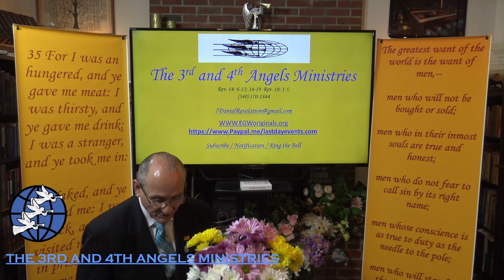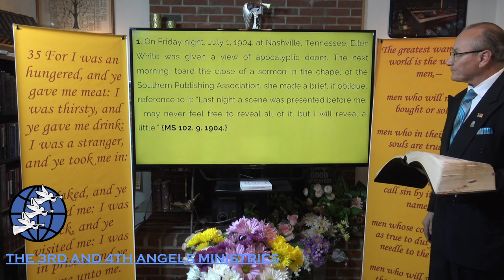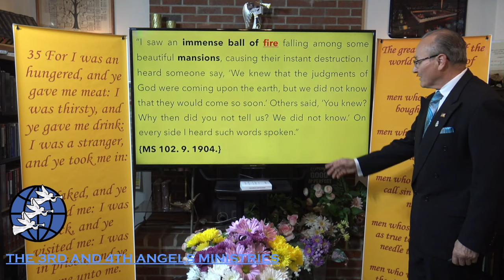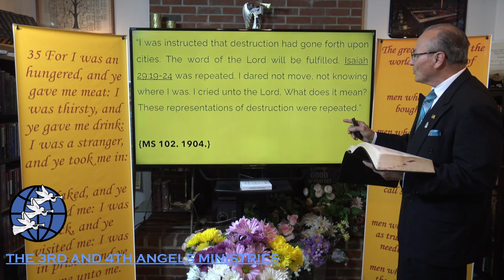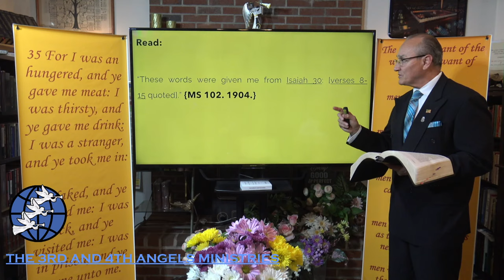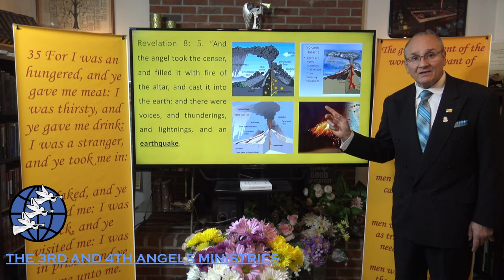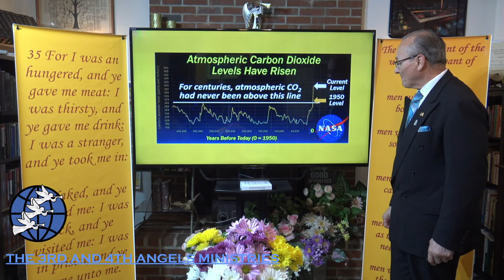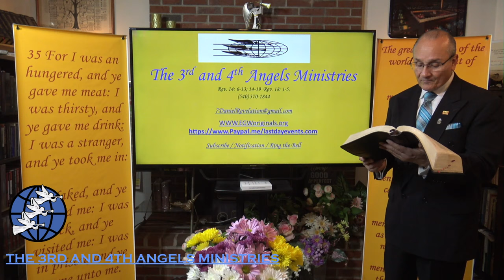THE LAST GENERATION “The Meteor Fall” pt.83 Evangelist: Richard Gonzales Jr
The 3nd  and 4th Angels Ministries
Rev. 14: 6-12;  14-19;  Rev. 18: 1-5.

                   “The Meteor Fall”

“I saw an immense ball of fire falling among some beautiful mansions, causing their instant destruction. I heard someone say, ‘We knew that the judgments of God were coming upon the earth, but we did not know that they would come so soon.’ Others said, ‘You knew? Why then did you not tell us? We did not know.’ On every side I heard such words spoken.”
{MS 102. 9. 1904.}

“-In consequence of continual transgression, the moral law was repeated in awful grandeur from Sinai. Christ gave to Moses religious precepts which were to govern everyday life. These statutes (H#2708  permanently binding) were explicitly given to guard the ten commandments. (Ibid., April 15, 1875) Review and Herald. Vol.1. p. 164”

The 3nd 4th Angels Ministries